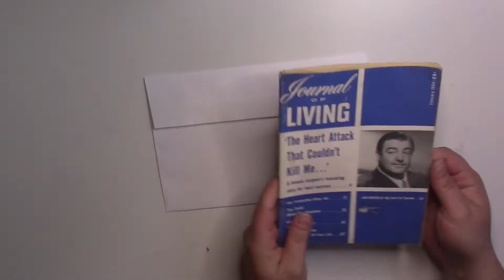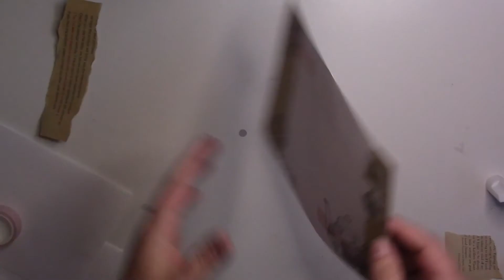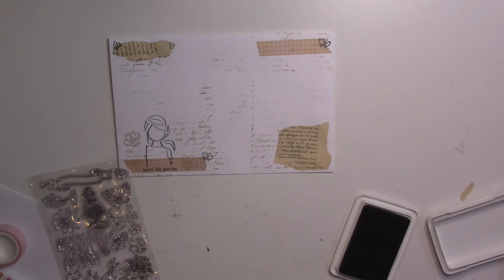Mail Art Monday | Cute Stamped Envelopes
Welcome back to another Mail Art Monday! In today’s video I am decorating three envelops using primarily some new stamp sets I bought. They are cutesy stamps I love for pen pal letters 🐻 I hope you enjoy watching the process & have a wonderful day!

Cottage Stamp Set

Teapot Stamp Set

Girl/Scooter Stamp Set